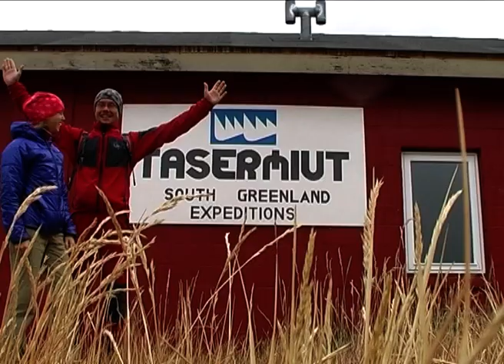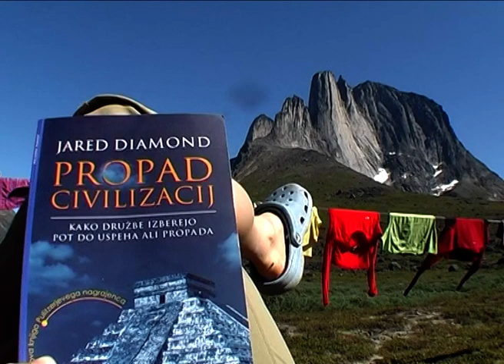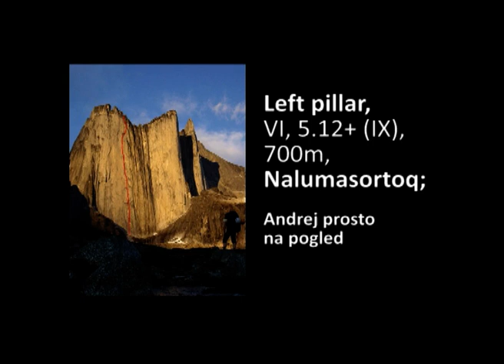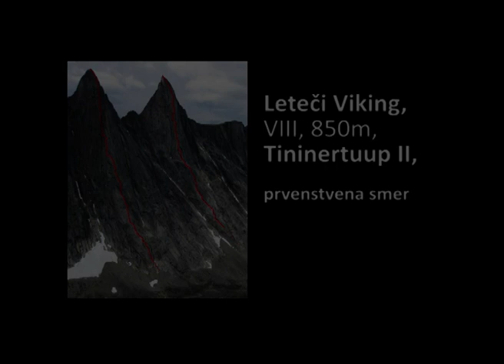Dokumentarni film Manj je več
Vrhunska alpinista Andrej in Tanja Grmovšek lepo združujeta alpinizem in raziskovanje manj poznanih območij. Leta 2008 sta obiskala Grenlandijo in v visokih granitnih stenah preplezala šest smeri, od tega tri prvenstvene. Ob tem je nastala zanimiva filmska zgodba, ki je aktualna še danes.

Več si lahko preberete in ogledate na: grmoclimb.net